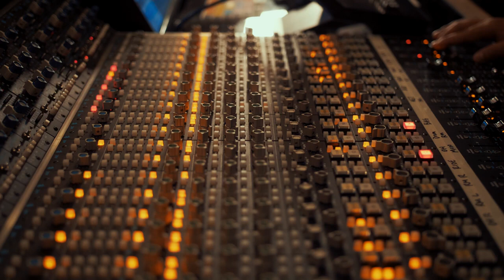Adam Hood records new album at Capricorn Sound Studios | Behind the Scenes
We go behind-the-scenes with Adam Hood as he records his new album at Capricorn Sound Studios in Macon, Georgia. The album is produced by Brent Cobb with Charlie Starr, Britt Turner and Richard Turner from Blackberry Smoke on backup.